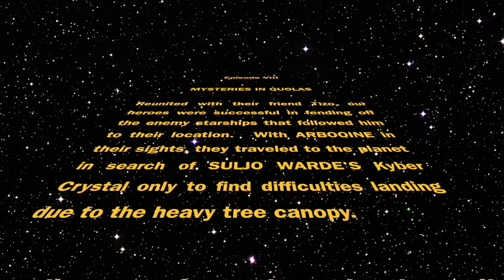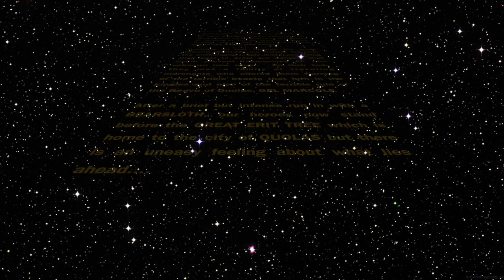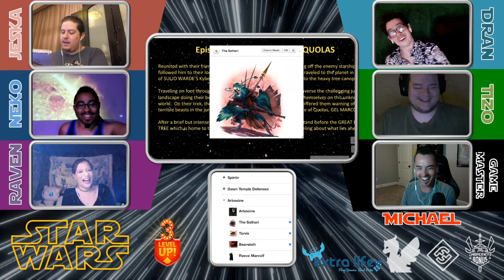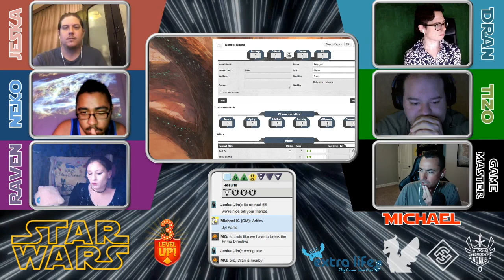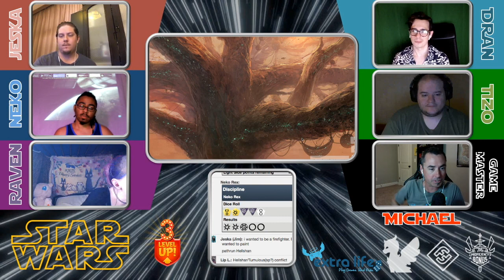Star Wars Force and Destiny RPG | Episode VIII "One Hawkbat Swoop away from a Turkey Dinner!"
Surviving the journey to the city of Quolas, our heroes discover that the Jedi Suljo Warde left the city in the hands of an oppressive leader.

Thanks for joining us for this exciting episode at Proficiency Bonus!  We are a Dungeons and Dragons (D&D, D&D5e) and Tabletop Roleplaying Game (RPG, TTRPG) streaming community dedicated to providing you an entertaining experience with each visit.